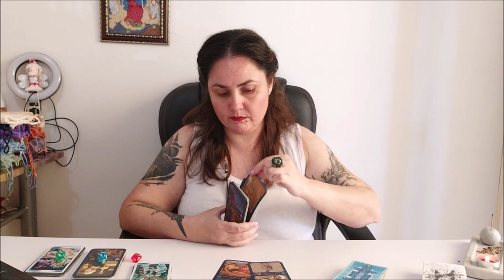Таро. Что проработано? Что прорабатываю сейчас? Что нужно проработать в ближайшем будущем?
ВЫБОР ПОЗИЦИЙ
1. зеленый     1:16
2. голубой      18:28
3. красный     32:50

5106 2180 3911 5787 ELENI AMANATIADOU